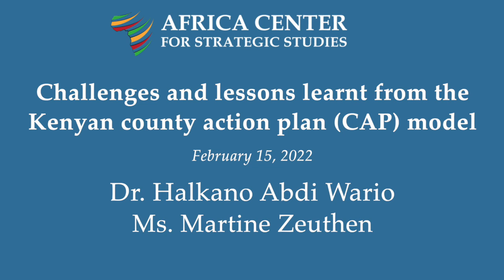Challenges and lessons learnt from the Kenyan county action plan (CAP) model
Session 4 of our Virtual Academic Program, "Developing Local Strategies to Counter Violent Extremism (CVE) in Africa"

Presented by:
• Ms. Phyllis Muema
• Mr. Joseph Opondo